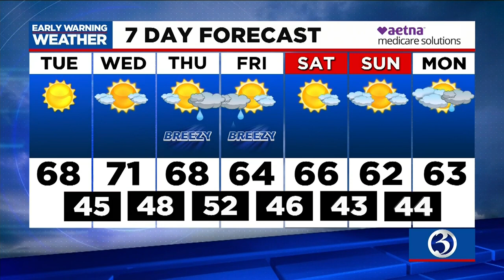Your Tuesday morning update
Your Oct. 11 morning update from Channel 3 Eyewitness News.